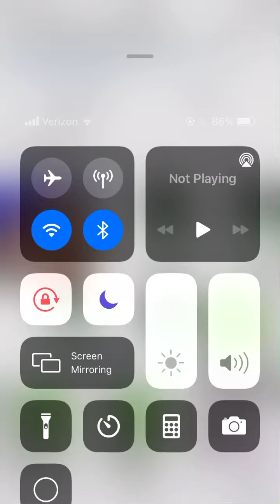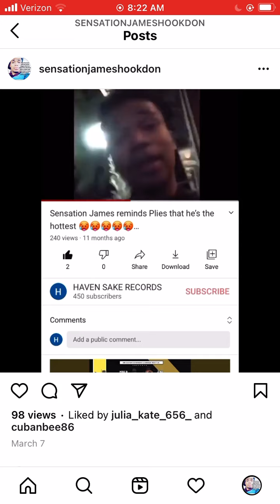SENSATION JAMES 1 Timothy 6:10